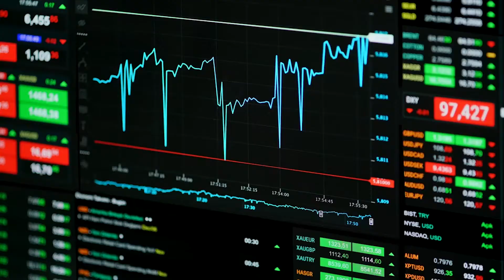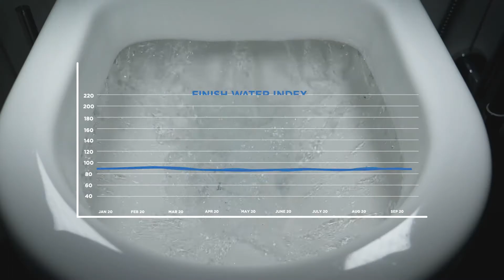Finish - Water Index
Turkey is likely to be a water poor country in the near future. Yet, people consume like there is no tomorrow. “Water is infinite” is the misconception behind this thoughtless behavior. But the figures tell us that the amount of water resources is at an alarming level. Ironically, the most vital resource has become the most undervalued entity.

With the help of well-respected Turkish Industrial Development Bank (TSKB) we created an index which shows the value of water: Finish Water Index. The index is calculated by measuring the water level at dams, consumption in agriculture, industry and households. It is updated continuously to tell us where we stand in terms of our water levels.